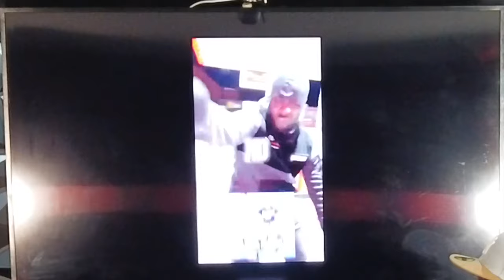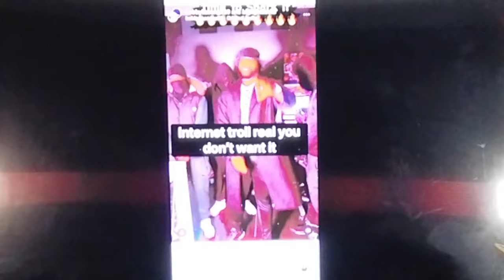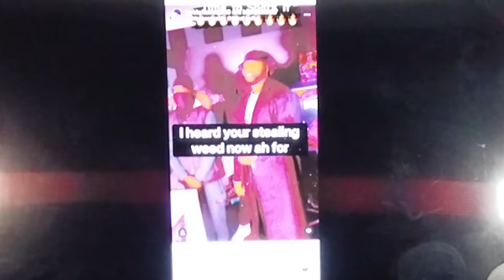BLUETICK SERIOUS BANTER SEASON 3 EP1 LV GENERAL GRIME REVIEW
BLUETICK SERIOUS BANTER
SEASON 3 EP1
LV GENERAL GRIME REVIEW